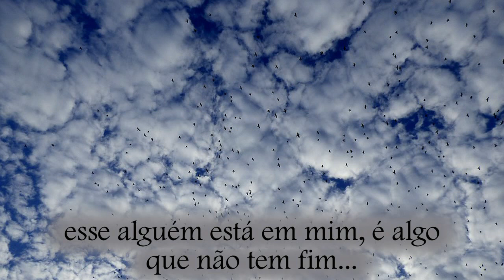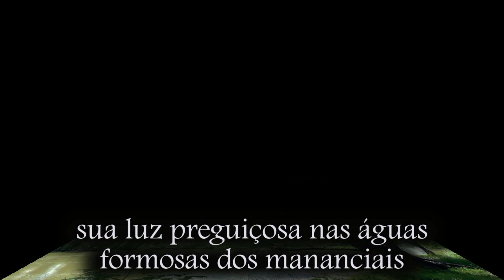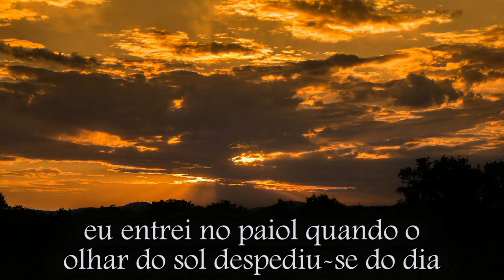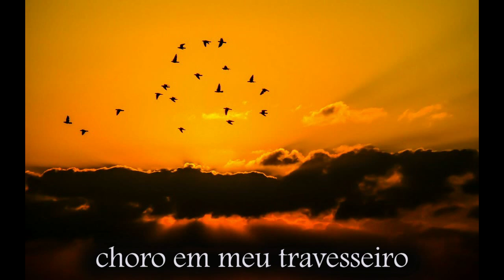IMAGINAÇÃO SERTANEJA - Ivan Souza & Júlio César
Vida de caboclo na roça como antigamente
Vida na roça um jeito simples ser feliz
Um pé na roça mesmo morando na cidade
Assim segue a saudade da VIDA NO CAMPO
Music of Latin America